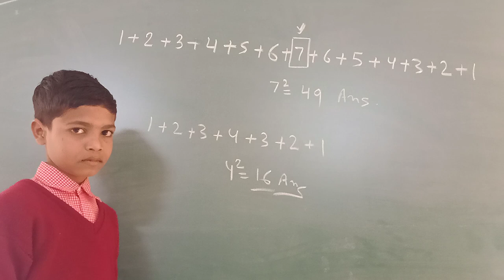बड़े से बड़ा जोड़ सेकेंडो में... ।। जादुई ट्रिक ।। बेसिक के होनहार छात्र ।। निपुण छात्र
बड़े से बड़ा जोड़ सेकेंडों में निकाले